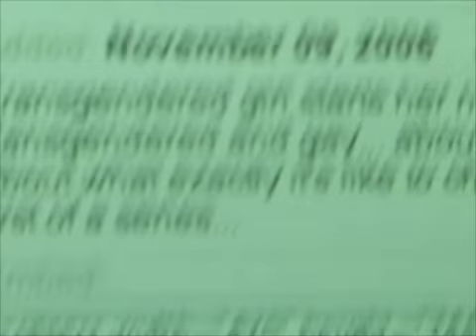My Transgender Life (Part 1)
A documentary about what it's like to be transgender.  The documentary covers what it's like to grow up in the wrong gender and eventually transition.  It also discusses the youtube transgender community and how that has affected my life in a positive way.